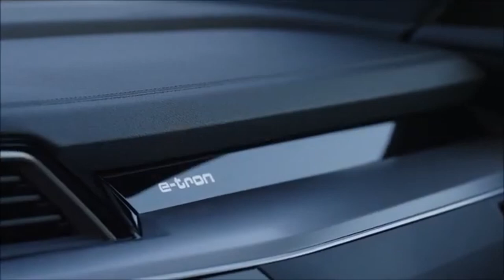Novo Audi Q8 e tron 2024